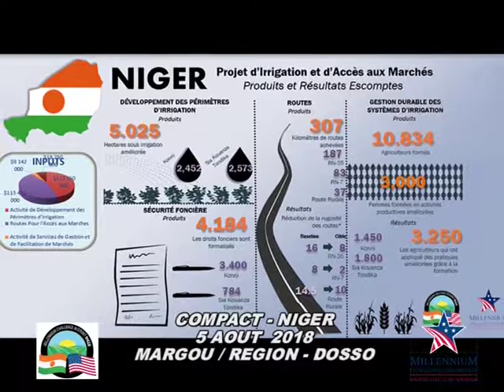Bande annonce (Haoussa) lancement officiel COMPACT Niger